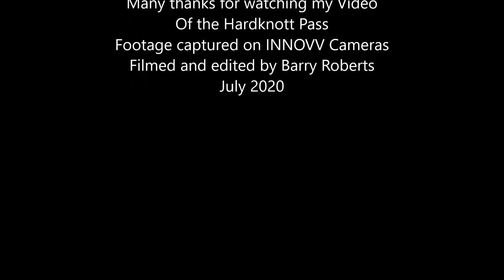Hardknott Pass INNOVV Cameras July 2020